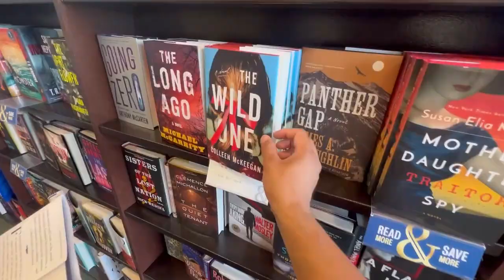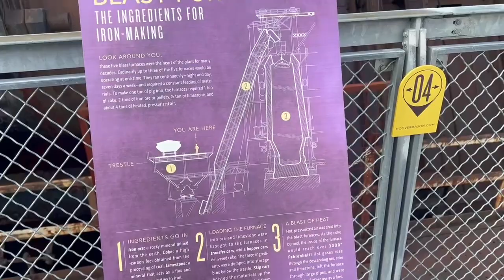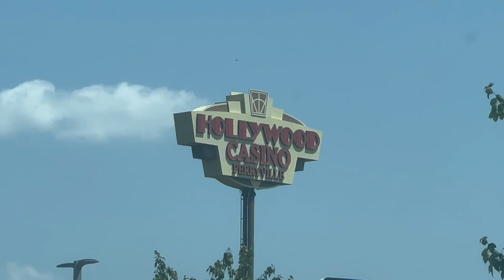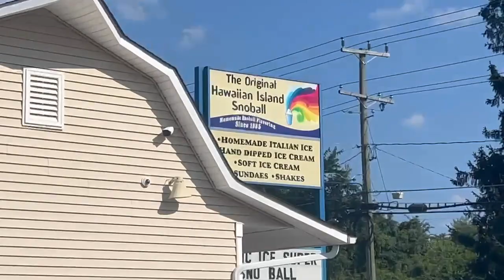RAYONA'S B-DAY, Our First Hot Air Balloon Ride, Dorney Amusement Park, Casino, Food & More!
Hey!
In this video we go to Dorney Amusement Park, go on a Hot Air Balloon for the first time, go to the casino, show you food we ate and more!
Also, let us know what other type of videos you want to see from us, if we do your idea, we'll shout you out!